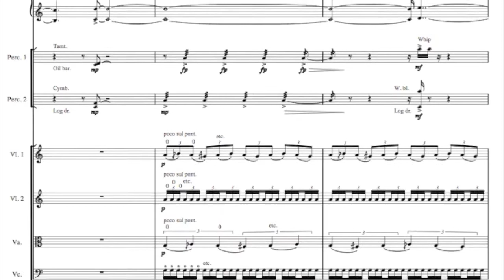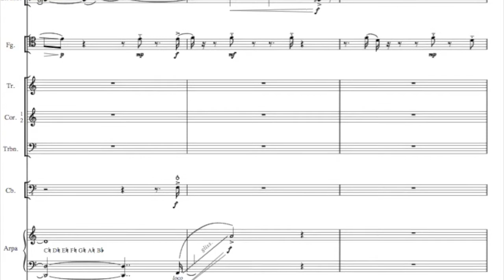Programme note: Pelle Gudmundsen-Holmgreen - Og (2012)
Pelle Gudmundsen-Holmgreen talks about his work "Og", which was composed for the 200th anniversary of Søren Kierkegaard.